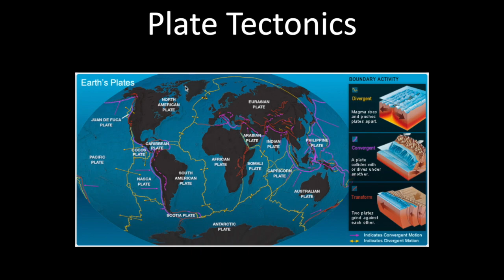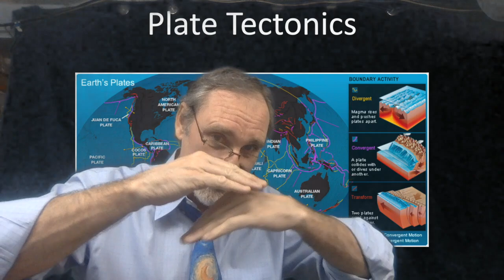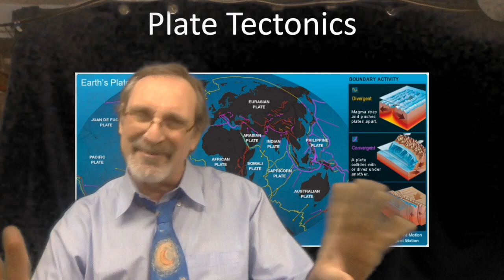Plate Tectonics Part 1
This video is about Plate Tectonics Part 1